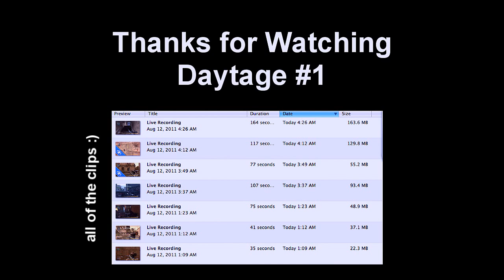Im Coty - Daytage | Episode #1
my first daytage, wasn't really planning on making one, but i just couldn't let these clips, all hit in about 4 hours, go to waste!

Song: Huey Mack - Looking at The Sky